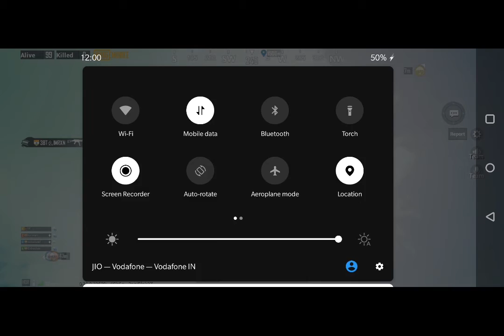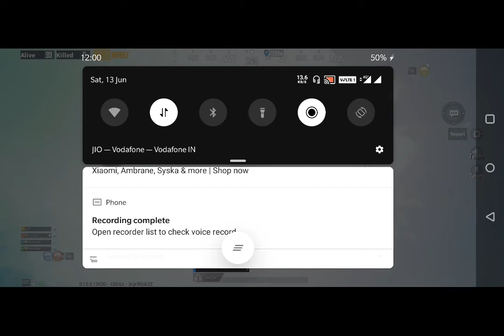ListenToIGL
This happens if you don't listen to your IGL.